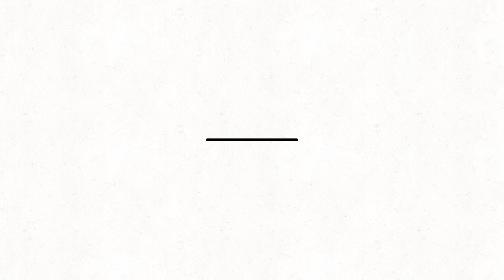Spinning Line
Filler Series #6